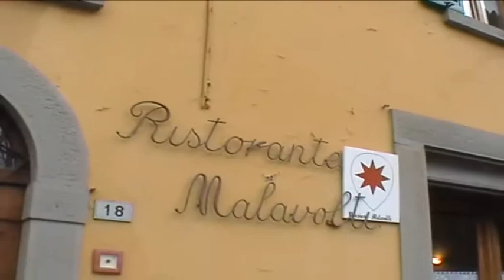Giampiero Malavolti (Ristorante Malavolti) - La Comunità si racconta - Palazzuolo sul Senio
La cucina come si faceva una volta, qui si mangia tutti insieme